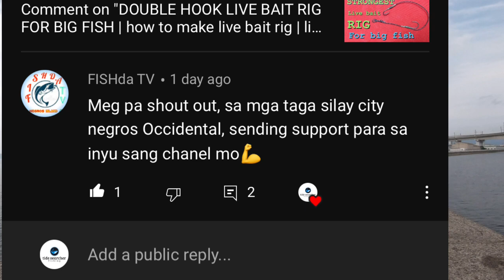HOW TO CATCH FLOUNDER FLATFISH JAPAN | PARAAN NG PANG HULI NG ISDANG DAPA | tide searcher fishing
Fun fishing with friends on our rest day every weekend i hope you enjoy this vlog thank you very much for all the support please subscribe and don’t forget to hit thumbs up and share God bless..

0:00 triller
0:05 introduction
0:32 catching of bait
1:24 casting of live bait
1:47 we go to another spot and shout out
2:28 catching of bait part 2
3:22 we catch flounder
6:50 I help my friend to tie FG knot to attach mono to her braid
9:10 ending
10:28 closing